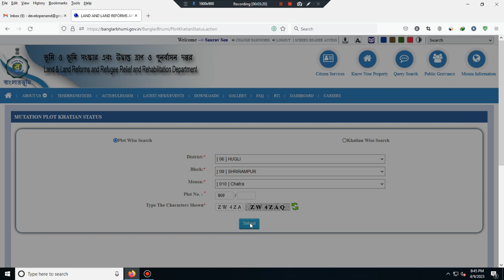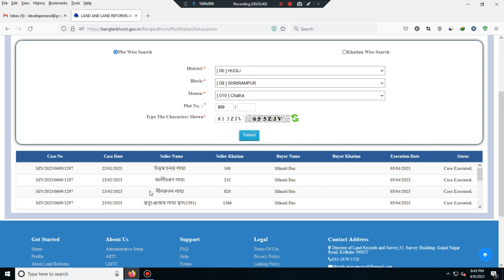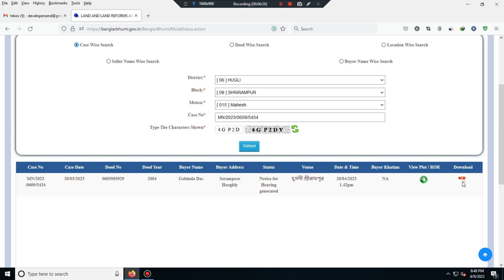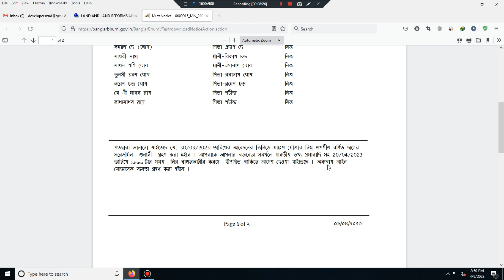NEW DEED MUTATION | LAND MUTATION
Any Query write in the WP Group
Follow this link to join Land Mutation WhatsApp group:

new deed mutation
land mutation
blro mutation